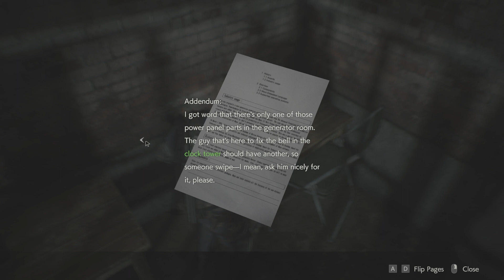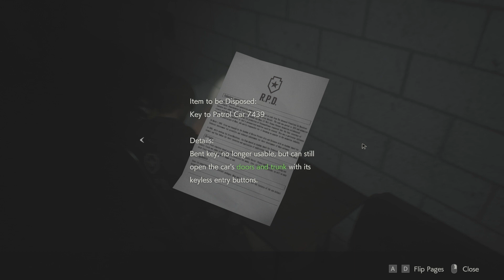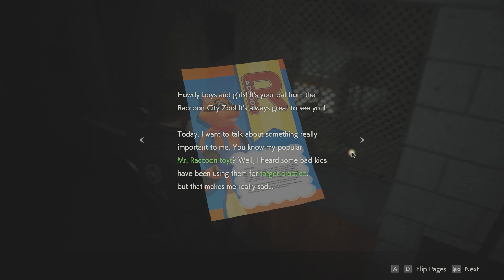RE2: Remake - Licker Symphony: A Terrifying Dance for Survival (Part 5)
🕹️ The gripping saga continues in Resident Evil 2 Remake Part 5! Join us for the culmination of our journey through Raccoon City as we navigate the abyss of despair. The final showdown approaches, and the stakes have never been higher.

🌃 As Leon or Claire, we face our most daunting challenges yet, confronting unimaginable horrors and uncovering the twisted secrets that lie beneath the surface. Will we emerge victorious, or will the relentless terrors of the T-Virus claim us?

🧩 Share your predictions, reactions, and survival tips in the comments below. Your support fuels our courage as we plunge into the heart of darkness.

Don't miss out on the intense moments, shocking revelations, and the ultimate battle against the forces of evil!

🚨 Warning: This video contains mature content and intense scenes.

🧟‍♂️ Thanks for being part of this thrilling journey, and may our survival instincts guide us to victory! 🧟‍♀️